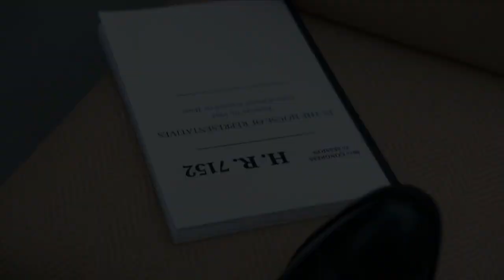All The Way (2016) 總統之路 預告片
傳記／政治／HBO出品
導演: Jay Roach
主演: Bryan Cranston, Anthony Mackie, Melissa Leo
後甘迺迪時代，詹森總統的歷史定位。